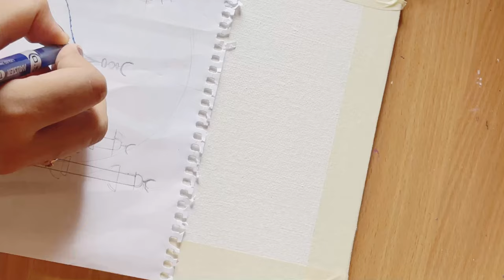Canvas painting for beginners (not a tutorial) || Mosque || Rainbow series 6/7 || ORANGE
Hello everyone our channel is based on art more specifically watercolor and polaroid stuff and video making is a passion so trying to make some quality content for all. hope you like it.

Hello everyone!
This is my new channel for painting videos. Hope you like it.
Trying to explore painting along with video making.

ART :-
(camel color tubes)
(uni ball signo 100 UM white pen)
(Brustro Artists Watercolour Paper 300 GSM a4)
(VCR Masking Tape - 20 Meters )
(Satyam Kraft Glass Mason jar )
(Faber-Castell Tri-Grip Brush - Round, Pack of 7 (Assorted)
(BOTTLE LIGHTS)
TECH:-
(GOPRO HERO 7 )
(GoPro HERO9 Black)
(IPHONE 12 BLACK)
(MACBOOK PRO )

Day 9